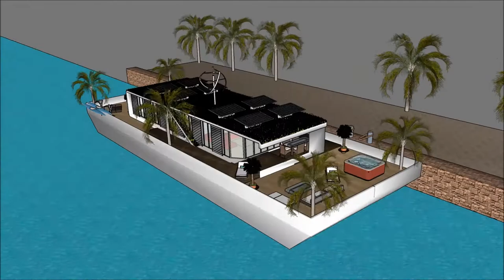симс 3 строим плавучий дом Плавучий дом симс 3 floating houses with basement floating house sims 3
The floating house villa houseboatzania launching an innovative high-end luxury yacht floating house villa mansion home design potentially as a display of exhibition of the симс 3 строим плавучий дом Плавучий дом симс 3  floating houses with basement floating house sims 3 .

The collection of the Floating house villa houseboatzania concept of симс 3 строим плавучий дом Плавучий дом симс 3  floating houses with basement floating house sims 3  consists of high luxury and architectural art pieces in minimalism combined with living on the waterfront of the harbour.

The floating house villa mansion yacht design has the basis to sustain living with high standards and contemporary structural design - симс 3 строим плавучий дом Плавучий дом симс 3  floating houses with basement floating house sims 3  with numerous of prospects for excessive living and celebrating the desire of life worldwide: